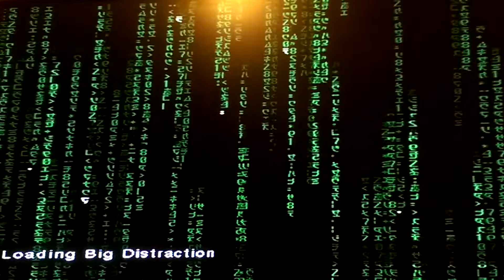Enter the matrix part 7